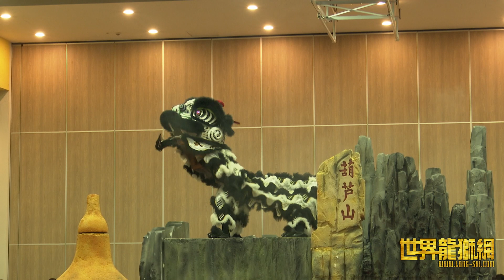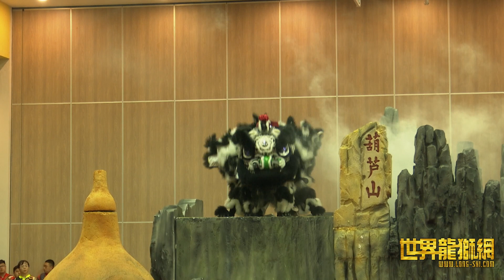晟洪醒狮健身院 Sheng Hong Lion Dance Athletes Troupe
2023年第二十七届義安城全国舞狮锦标赛 (分区赛) 南狮传统公开项目
27th Ngee Ann City National Lion Dance Championships 2023 (Zonal)